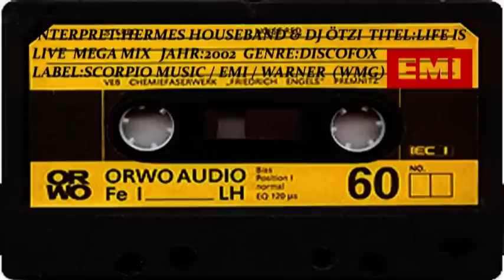HERMES HOUSE BAND & DJ ÖTZI LIVE IS LIFE MEGA MIX